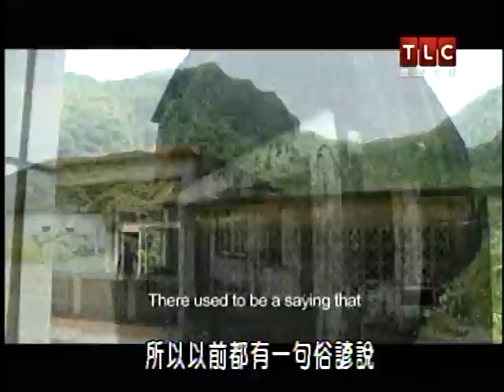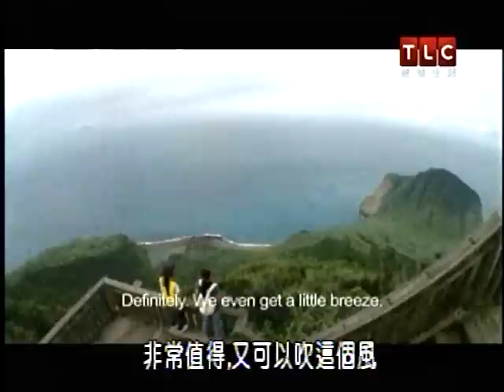2012/04/19 TLC 瘋台灣之宜蘭 (龜山島)